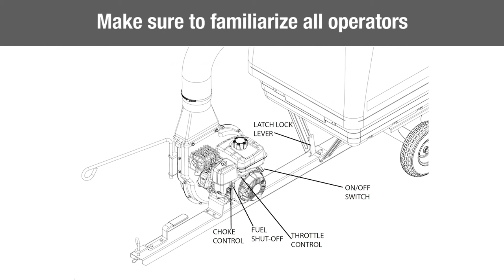05 Operation Agri-Fab 29 cu ft Soft Top Lawn Vac 2021 [45-0567]